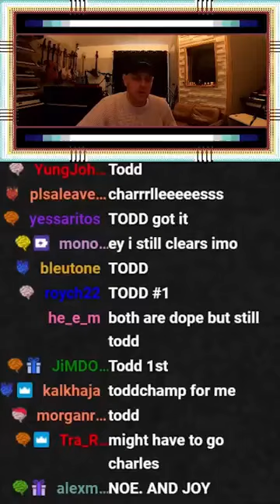Season 3 Beat Battle Finalists #10- #7 🥉